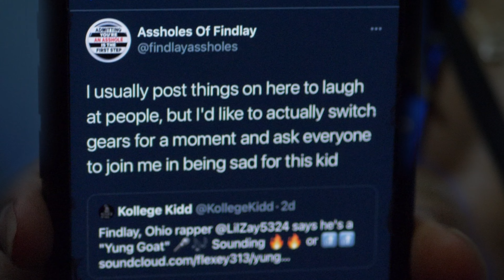Will Villain & ZayChronic - AFLAC (Official Music Video)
Aflac